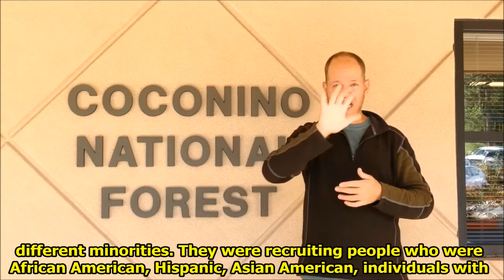Kamran Mousavi discusses his job and experience at the Coconino National Forest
Meet Kamran Mousavi with the CoconinoNationalForest. The @CoconinoNationalForest is one of the most diverse National Forests in the country with landscapes ranging from the famous red rocks of Sedona to Ponderosa pine forests, from southwestern desert to alpine tundra.